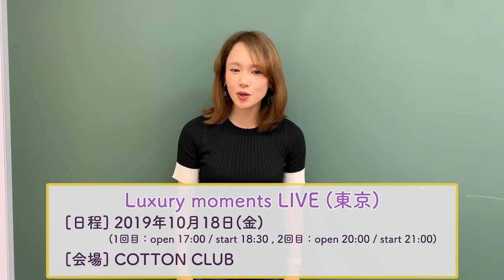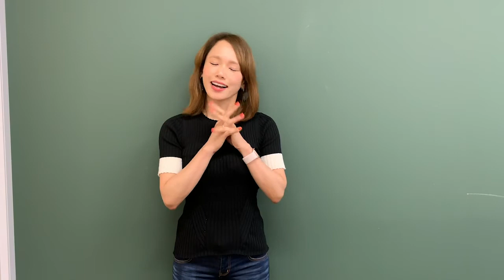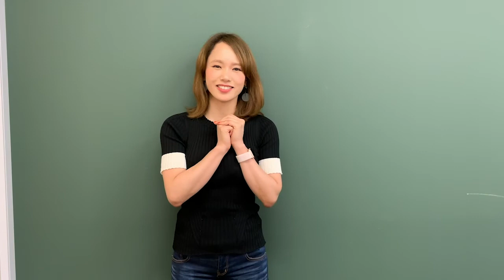SONIM's 20th ANNIVERSARY COUNTDOWN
アミュモバチケット先行実施決定！！